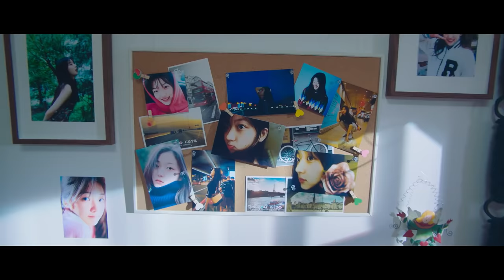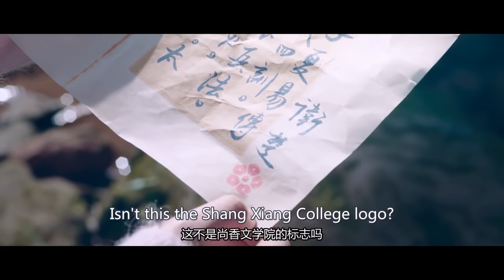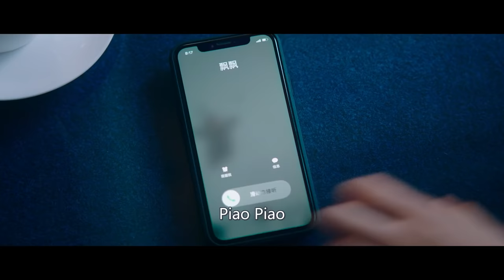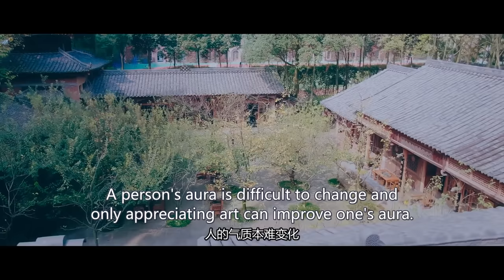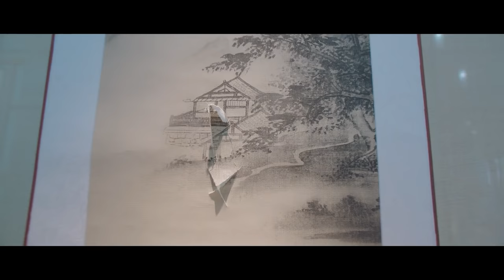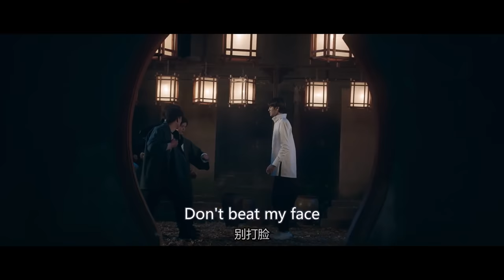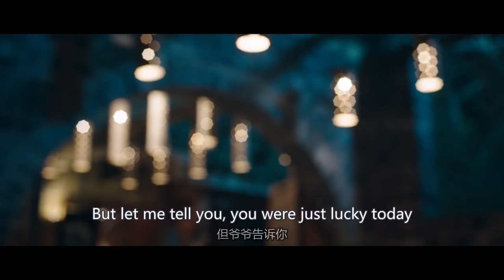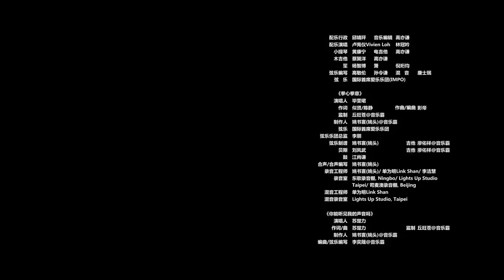【ENG SUB】Sweet Tai Chi EP01 | Bi Wen Jun, Sun Qian | Woman of Tai Chi Badass【Fresh Drama】